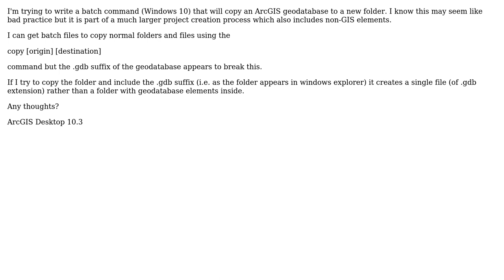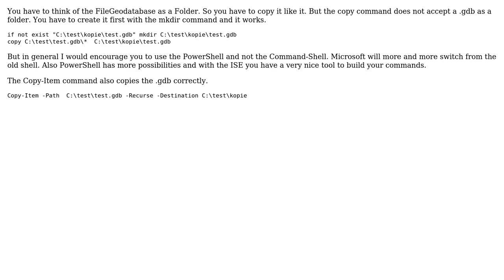GIS: Batch copy a geodatabase (2 Solutions!!)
GIS: Batch copy a geodatabase

With thanks & praise to God, and with thanks to the many people who have made this project possible! | Content (except music & images) licensed under CC BY-SA | Music | Images & others | With thanks to user Vince user Simon Colebrook user Matte user jon_two and the Stack Exchange Network Trademarks are property of their respective owners. You are responsible for your own actions.